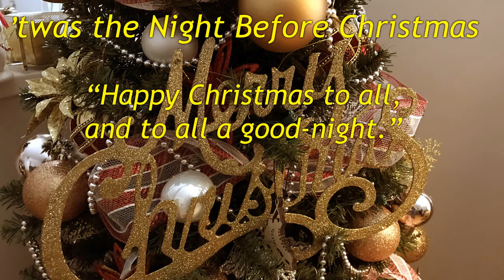'twas the Night Before Christmas - Read Aloud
Join me as I read aloud the Christmas classic, 'twas the Night Before Christmas (also known as "A Visit from St. Nicholas"), by Clement Clarke Moore. First published in December of 1823. Enjoy!